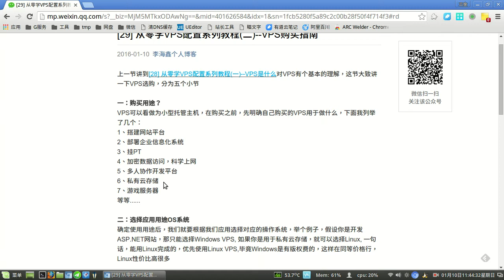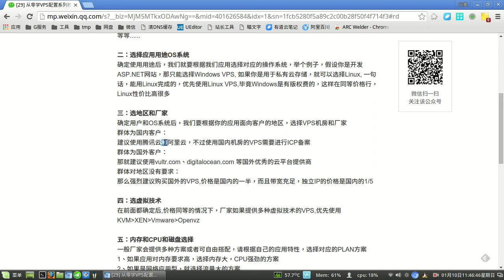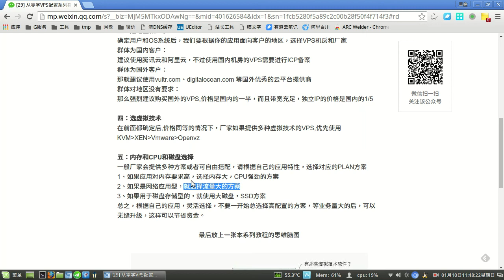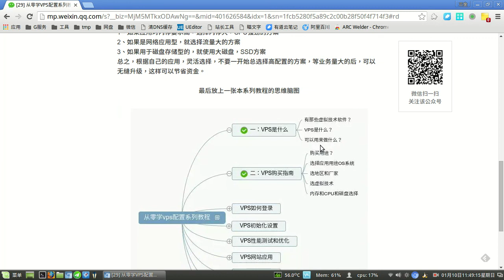从零学VPS配置系列教程二 VPS购买指南